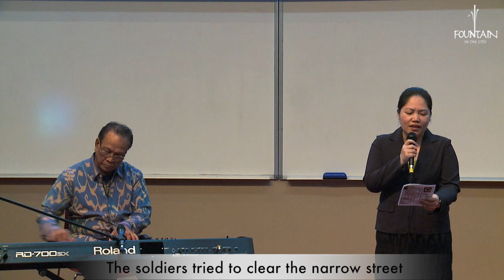Via Dolorosa by Joan Angeles (19 April 2014)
Joan Angeles sang Via Dolorosa at FITC Church on 19 April 2014.